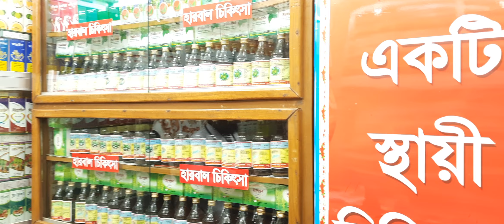হারবাল মেডিসিন সেবনে সকল গোপন রোগের স্থায়ী চিকিৎসা Permanent treatment of all secret diseases usi..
হারবাল মেডিসিন সেবনে সকল গোপন রোগের স্থায়ী চিকিৎসা Permanent treatment of all secret diseases using herbal medicine.
কবিরাজ_হাফেজ_মুহাম্মদ_দেলোয়ার_হোসেন
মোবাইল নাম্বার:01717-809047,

And More Here:
shorturl.at/itHUV
💜 You Might be Interested in (shorturl.at/itHUV):

shorturl.at/itHUV
✅ Read a Book Every day in Minutes 👉
shorturl.at/itHUV
⭐For important imformation visit:
👉 shorturl.at/itHUV

হারবাল চিকিৎসা কেন্দ্র এটি একটি অত্যাধুনিক ইউনানী আয়ুর্বেদিক ও হারবাল চিকিৎসা কেন্দ্র এখানে নারী ও পুরুষের গোপন রোগ সহ যাবতীয় জটিল ও কঠিন রোগের সু চিকিৎসা দেওয়া হয় এবং সু পরামর্শ দেয়া হয়। যোগাযোগের ঠিকানা: ভূলতা গাউছিয়া রুপগঞ্জ নারায়ণগঞ্জ (বাংলাদেশ)মোবাইল নাম্বার:- 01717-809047,
Releted Tags: হারবাল চিকিৎসা কেন্দ্র, Herbal Cikitsha Kendro, হারবাল চিকিৎসা কেন্দ্র বাংলাদেশ, Cikitsha    Kendro Herbal, Herbal chikitsa kendro, Herbal,Herbal cikitsa kendro, হারবাল চিকিৎসা কেন্দ্র, হারবাল চিকিৎসা কেন্দ্র লিমিটেড বাংলাদেশ, হারবাল চিকিৎসা কেন্দ্র মাসুমাবাদ, হারবাল চিকিৎসা কেন্দ্র ভুলতা, হারবাল চিকিৎসা কেন্দ্র রুপগঞ্জ নারায়ণগঞ্জ, হারবাল চিকিৎসা কেন্দ্র বাংলাদেশ, হারবাল চিকিৎসা কেন্দ্র ইউটিউব চ্যানেল, হারবাল চিকিৎসা কেন্দ্র যৌন রোগের সুচিকিৎসা, হারবাল চিকিৎসা কেন্দ্র আয়ুর্বেদিক চিকিৎসা, হারবাল চিকিৎসা কেন্দ্র ইউনানী চিকিৎসা, হারবাল চিকিৎসা কেন্দ্র ক্লিনিক, হারবাল চিকিৎসা কেন্দ্র মেডিসিন, হারবাল চিকিৎসা কেন্দ্র গণোরিয়ার চিকিৎসা, হারবাল চিকিৎসা কেন্দ্র গোপন রোগের চিকিৎসা, হারবাল চিকিৎসা কেন্দ্র যৌন রোগের স্থায়ী চিকিৎসা, হারবাল চিকিৎসা কেন্দ্র অর্শ গেজ ভগন্দর ফিস্টুলা রোগের চিকিৎসা, হারবাল চিকিৎসা কেন্দ্র আমাশয় রোগের চিকিৎসা, হারবাল চিকিৎসা কেন্দ্র দীর্ঘ 27 বছরের অভিজ্ঞতা, হারবাল চিকিৎসা কেন্দ্র দীর্ঘ 27 বছর সেবায় নিয়োজিত, যৌন রোগের স্থায়ী চিকিৎসা, কোষ্ঠকাঠিন্য রোগের চিকিৎসা, শ্বেতী বা ধবল রোগের চিকিৎসা, যত জটিল বা কঠিন রোগ হোক মহান আল্লাহ সুবাহানাহু তায়ালা দুনিয়ায় যত রকমের রোগ দিয়েছেন তার শেফা দান করেছেন আমরা সকল রোগের সুচিকিৎসা দিয়ে থাকি ইনশাআল্লাহ,Herbal cikitsha kendro, Herbal, হারবাল চিকিৎসা কেন্দ্র, হারবাল, হারবাল চিকিৎসা কেন্দ্র হেড অফিস, হারবাল চিকিৎসা কেন্দ্র লিমিটেড, হারবাল চিকিৎসা কেন্দ্র ভুলতা গাউছিয়া, হারবাল চিকিৎসা কেন্দ্র রূপগঞ্জ নারায়ণগঞ্জ, যৌন রোগের স্থায়ী চিকিৎসা হারবাল চিকিৎসা কেন্দ্র, হারবাল চিকিৎসা কেন্দ্র ইউটিউব চ্যানেল, যৌন দুর্বলতা, ধাতু দুর্বলতা, দ্রুত বীর্যপাত, দ্রুত বীর্য ক্ষরণ, যৌন চিকিৎসা, যৌন আকাঙ্ক্ষা, হারবাল চিকিৎসা কেন্দ্র কোথায় অবস্থিত জেনে নিন, যৌন দুর্বলতার স্থায়ী চিকিৎসা,